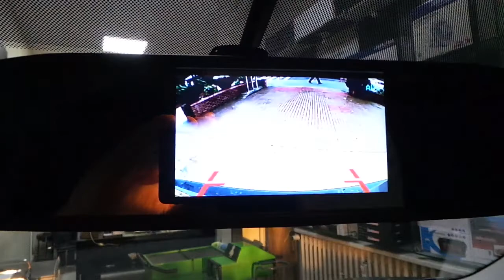Dikiz ayna monitör 4,3 inç geri görüş kamerası opel vivaro uygulaması